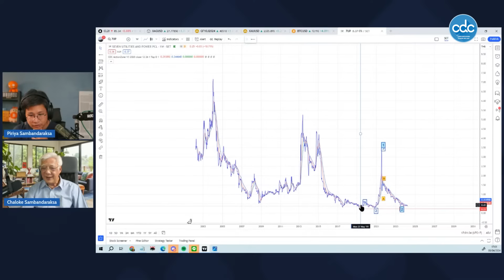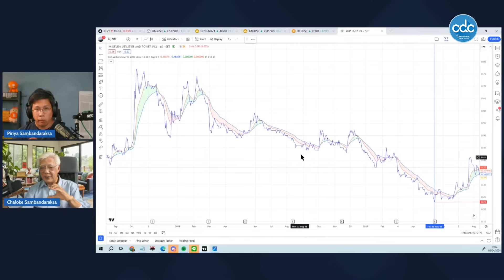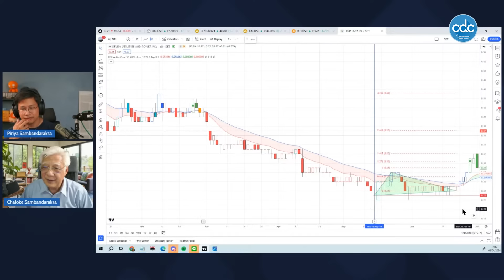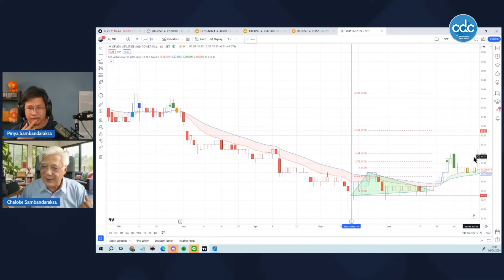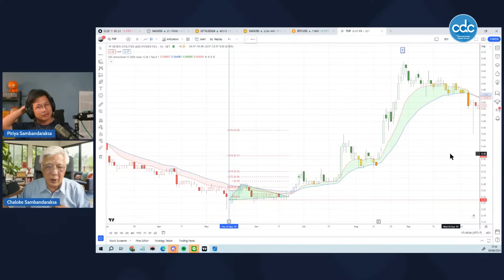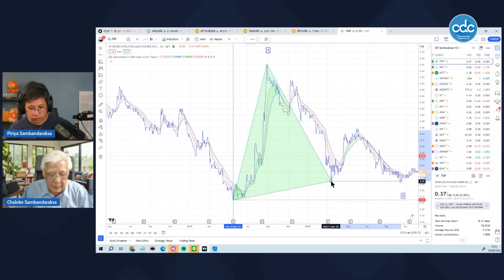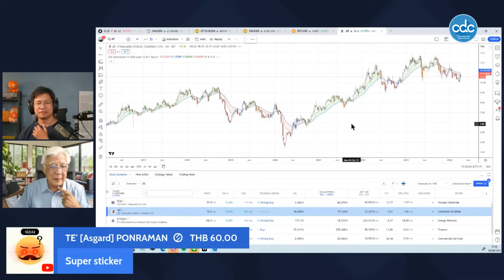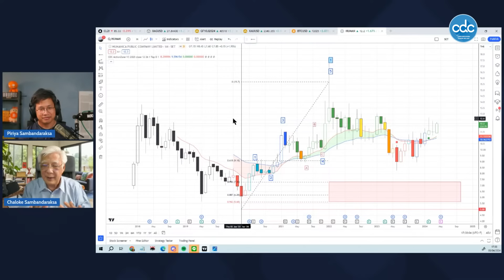การลงทุนมันง่าย แต่มนุษย์ชอบทำให้ยาก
ช่องทางสื่อสารหลักของชมรม

หมายเลขโทรศัพท์ : (เวลาทำการ จันทร์-ศุกร์ 09.00 น. – 17.00 น. *หยุดทุกวันหยุดนักขัตฤกษ์*)